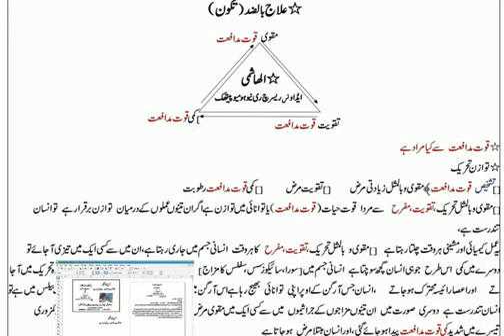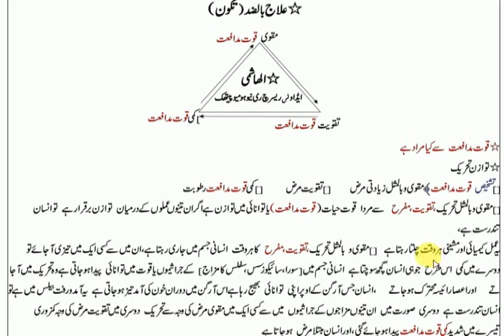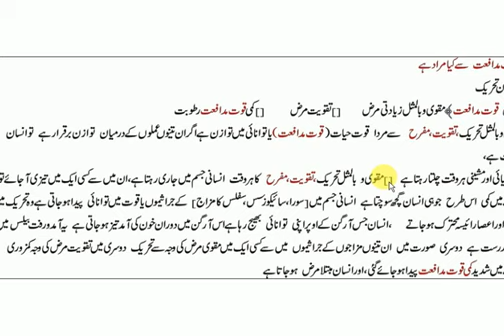Immune system boost in body | homeopathic medicine for energy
homeopathic pakistan,
homeopathic dr,
homeopathic,
homeopathic books,
homeopathic books in urdu,
homeopathic belladonna,
homeopathic channel,
homeopathic cures,
homeopathic combination remedies,
homeopathic college,
homeopathic course,
homeopathic doctor pakistan,
homeopathic guide in urdu,
homeopathic ilaj,
homeopathic kya hai,
homeopathic knowledge,
homeopathic kali phos,
homeopathic lecture,
homeopathic lycopodium,
homeopathy lecture,
homeopathic nuskha,
homeopathic remedy,
homeopathic study,
homeopathic tips
energy medicine techniques,
energy medicine for women,
energy medicine youtube,
energy medicine for man,
energy medicine for eyes,
energy medicine for kids,
energy medicine,
energy medicine arthritis,
energy medicine anxiety,
energy medicine asthma,
energy medicine book,
energy medicine common cold,
energy medicine for children,
energy medicine for sleep,
energy medicine for colds,
energy medicine high blood pressure,
energy medicine lower back pain,
energy medicine meditation,
energy medicine tapping